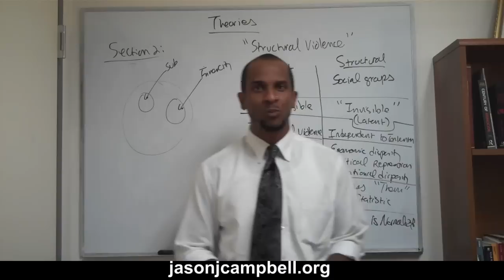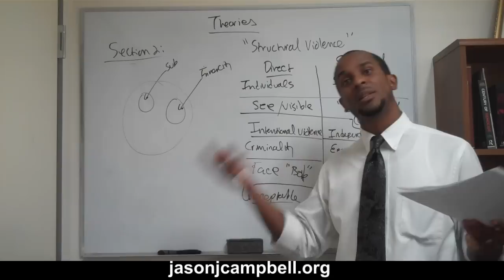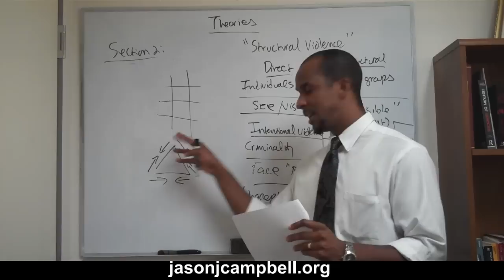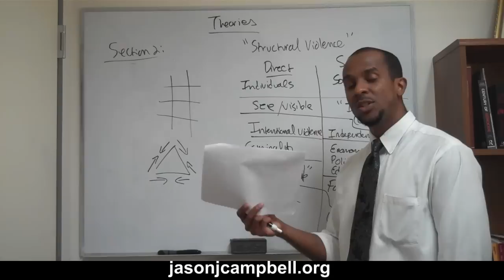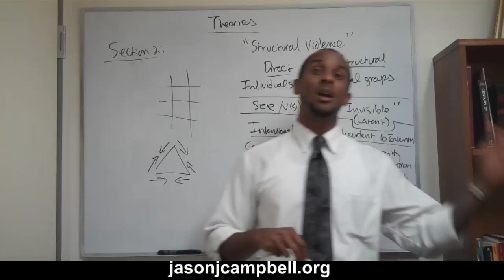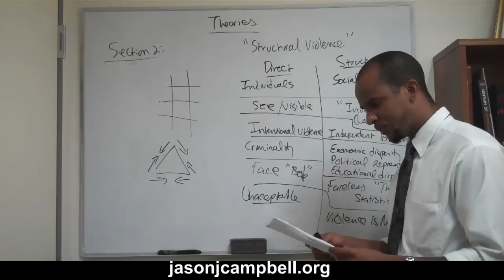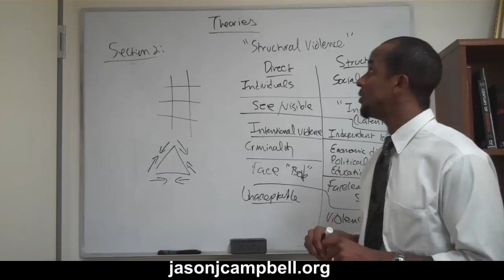18. Theories Lecture: Johan Galtung's Structural Violence